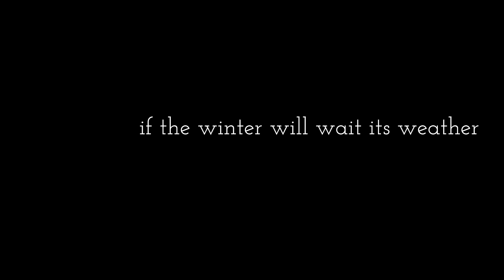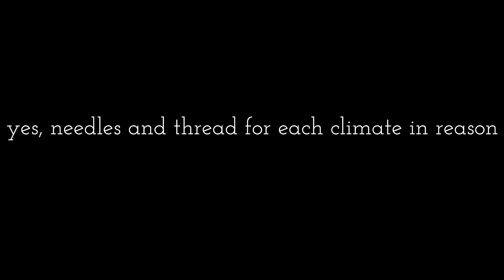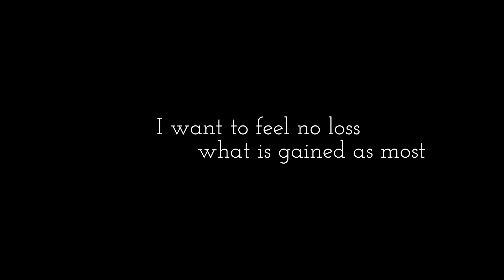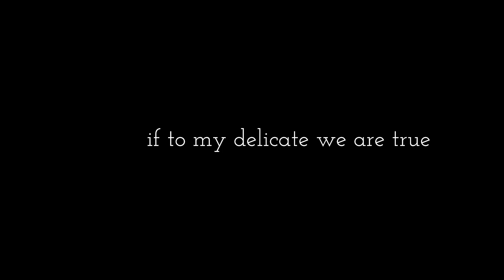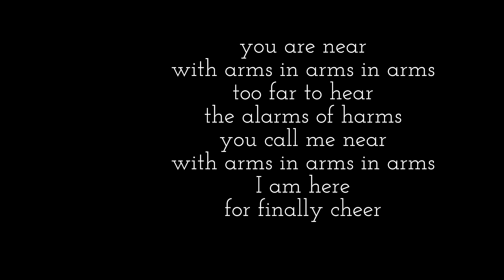For Finally Cheer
Boulders
Antiquities
May 2003